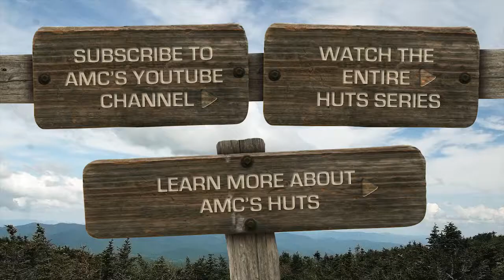A Summer at AMC's White Mountain Huts: Episode 2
To celebrate 125 years of operating huts in the White Mountains, AMC Outdoors staff recorded the stories of the people at the huts—guests, volunteers, and hut croo. Watch as they recount their first hut visits, favorite traditions, and most cherished memories.

Book a stay at Lonesome Lake, Greenleaf, Galehead, Zealand Falls, Mizpah Spring, Lakes of the Clouds, Madison Spring, or Carter Notch hut